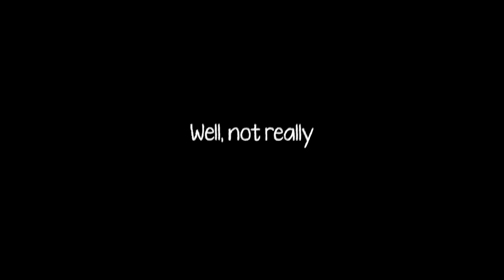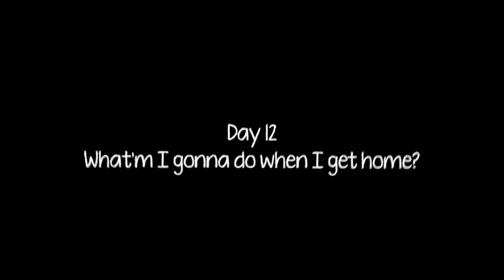Up North - A motorcycle adventure - Episode 5 (The End)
Join us on a trip up north in Sweden.
Following the Trans Euro Trail with our bikes up the country, Yamaha Tenere 700, KTM 790 R and a BMW 850 GS Adventure.
On the way down again, we explore and find our own paths.
3.500 km over 12 days.

Like this series?